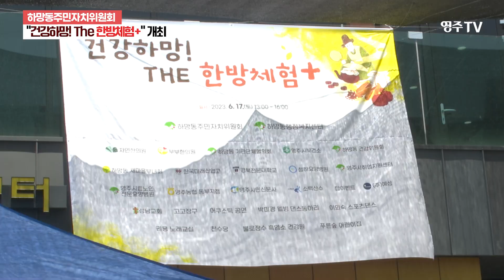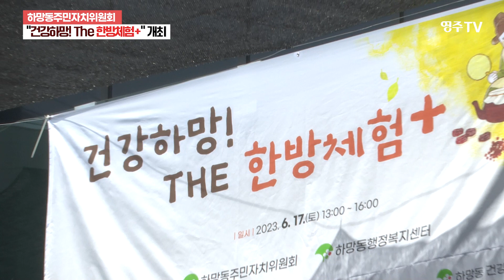하망동주민자치위원회..."건강하망 the 한방체험+"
하망동주민자치위원회..."건강하망 the 한방체험+" 개최